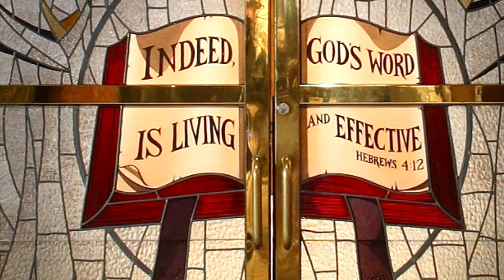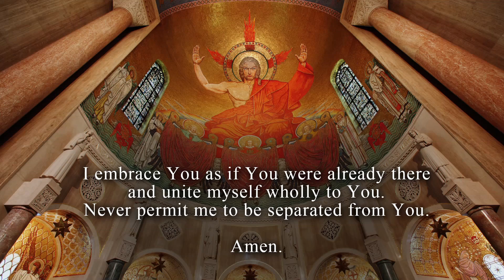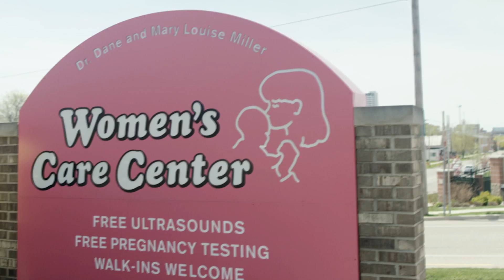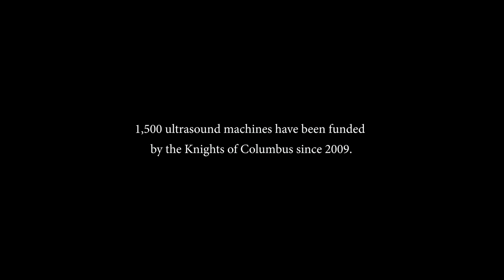The Sunday Mass – The Most Holy Trinity – June 12, 2022 CC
Celebrant & Homilist: Rev. Robert Cilinski
Choir: Cantor and organist of the Basilica of the National Shrine of the Immaculate Conception, Washington, D.C.

First Reading: Proverbs 8: 22-31

The Mass is the greatest act of Evangelism the Church can offer the world. Our Catholic Sunday Mass broadcast continues today due to God’s grace and the generosity of our viewers. If you would like to support our mission and ministry at Mary’s Shrine, you can call toll free 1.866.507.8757 or donate to The Sunday Mass at the Basilica

The Basilica of the National Shrine of the Immaculate Conception gratefully acknowledges the following authors and composers whose materials are employed in this Mass: Processional Hymn Holy, Holy, Holy. Text: Reginald Heber, 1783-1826. Music: NICAEA; John Dykes, 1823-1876.  Psalm Response Music: Peter Latona.  Gospel Acclamation Music: chant Mode VI.  Preparation Hymn O God, Almighty Father. Text: Gott Vater sei gepriesen; Irvin Udulutsch, 1959. Music: GOTT VATER SEI GEPRIESEN;Limburg Gesangbuch.  Acclamation, Memorial Acclamation, Great Amen, Lamb of God Text: ICEL. Music: Peter Latona.  Communion Procession Come, Thou Almighty King. Text: Charles Wesley, 1757.  Music: ITALIAN HYMN; Felice de Giardini, 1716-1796.  Copyrighted materials broadcast and reprinted with permission under Onelicense.net # A-701285.